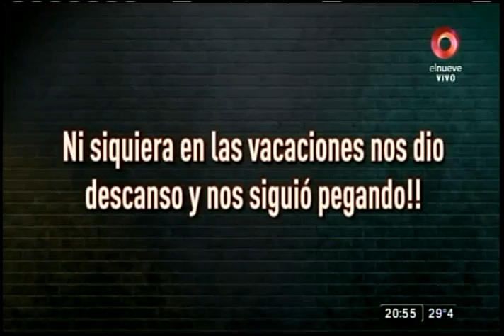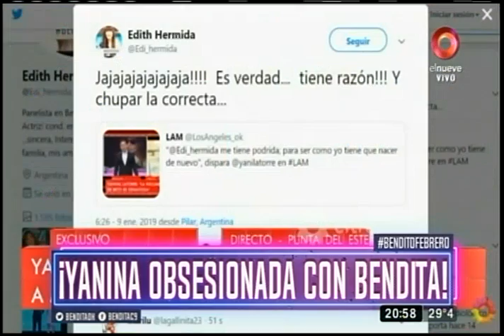Yanina Latorre sigue obsesionada con Bendita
La presentadora volvió a arremeter contra los panelistas de nuestro programa y afirmó que jamás vendría de invitada a Bendita.

“Bendita”, Beto Casella y el panel más divertido de la tele, repasan la actualidad con mucha ironía y humor en los mejores y más completos informes. De lunes a viernes por El Nueve.